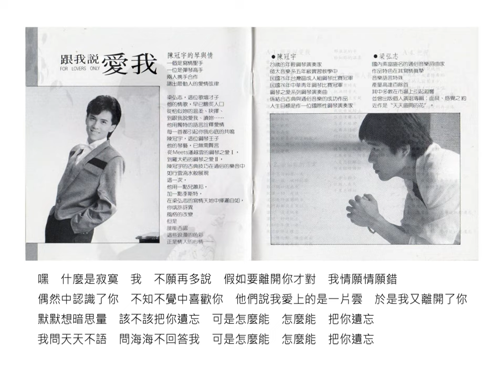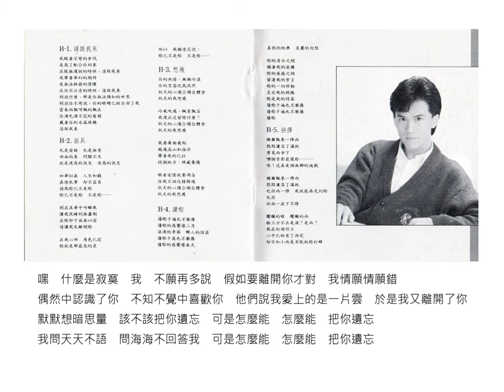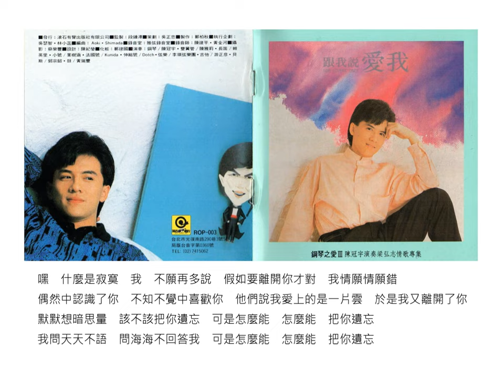怎麼能(鋼琴演奏版) - 陳冠宇（選自：陳冠宇。1988年『鋼琴之愛III陳冠宇演奏梁弘志情歌專集』專輯）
歌名：怎麼能(鋼琴演奏版)
演奏：陳冠宇
詞曲：梁弘志
選自：陳冠宇。1988年『鋼琴之愛III陳冠宇演奏梁弘志情歌專集』專輯
嘿　什麼是寂寞　我　不願再多說　假如要離開你才對　我情願情願錯
偶然中認識了你　不知不覺中喜歡你　他們說我愛上的是一片雲　於是我又離開了你
默默想暗思量　該不該把你遺忘　可是怎麼能　怎麼能　把你遺忘
我問天天不語　問海海不回答我　可是怎麼能　怎麼能　把你遺忘